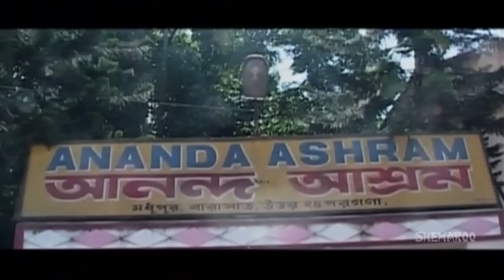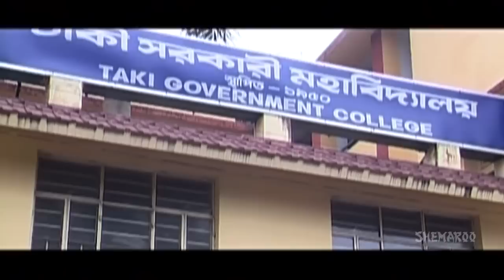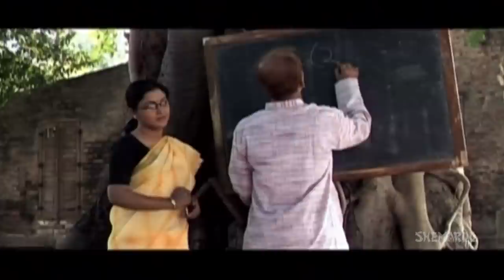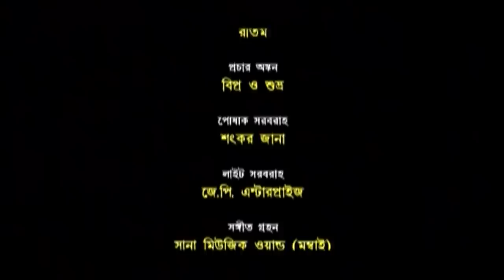Tin Adhyay (HD) - Superhit Bengali Movie - Shreela Majumder - Puspita Mukherjee - Kalyan Chatterjee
Tin Adhyay is a superhit Bengali movie starring Shreela Majumder, Puspita Mukherjee and Kalyan Chatterjee. The movie is directed by Somnath Sen. Have a great time watching the movie.